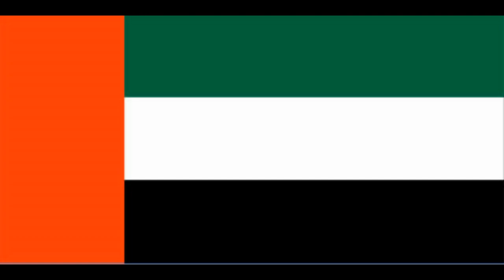United Arab Emirates Anthem